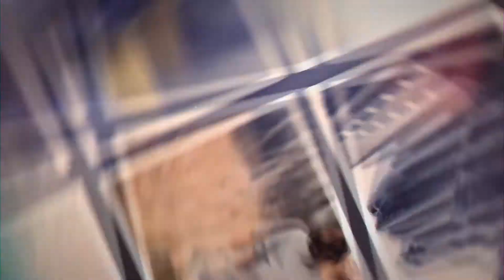Creative Gallery : After effects template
Classic and creative photo gallery slideshow can be use for multipurpose use. You can use it for your intro or any kind of presentation. Easy to understand video tutorial included where I have covered how to use this template easily.

SOFTWARE SUPPORT :
After Effects CS4, CS5, CS5.5, CS6 and CC

FEATURES
• RESOLUTION : 1920x1080 (30FPS)
• PLACEHOLDER : 7 Images holder, 9 Text/Logo holder
• PLUG-INS : No plug-ins required
• TUTORIAL : Easy to understand video tutorial included

Not included:
1) Music is not included
2) Video and images are not included
3) The font is not included. (Any font can be used)